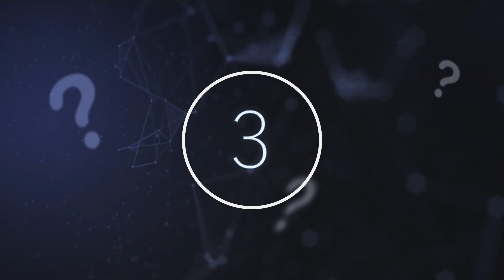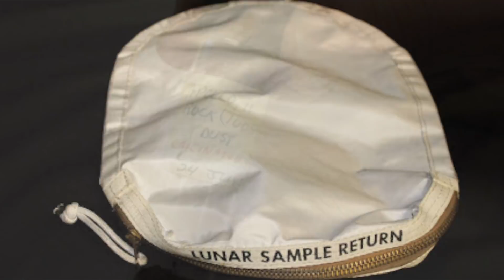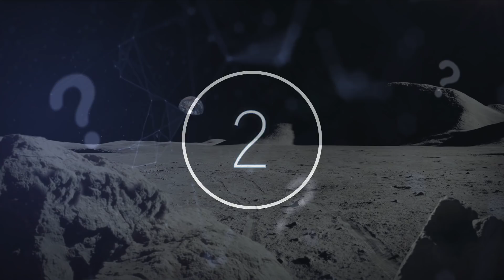NASA Officials Have Just Announced That Various Priceless Space Artifacts Have Been Lost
NASA officials have just announced that various priceless space artifacts have been lost. Today, we take a look at these NASA artifacts that have been lost.

The National Aeronautics and Space Administration, more commonly known as NASA, is the largest space exploration agency in the world. With a budget of 22.6 billion US dollars for 2020, a key involvement in the space race of the 1950s and its formation in 1958, NASA has prided itself as being at the forefront of space and robotics advancements for decades. The American space agency has broken records, made history, and unveiled new information time and time again, owning some of the most famous satellites, rovers, and telescopes.